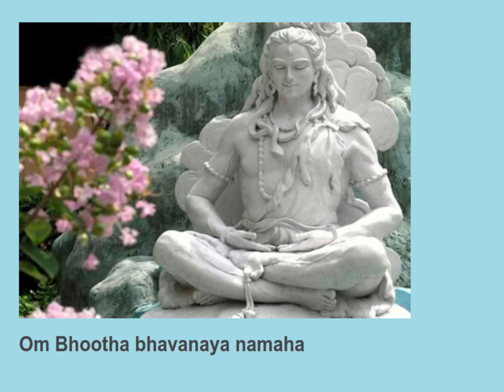Om Mandhatre namaha 11 times